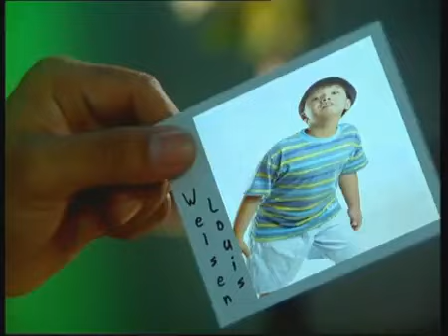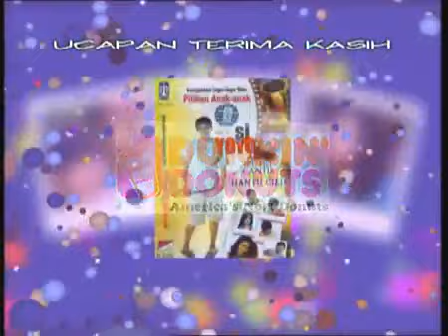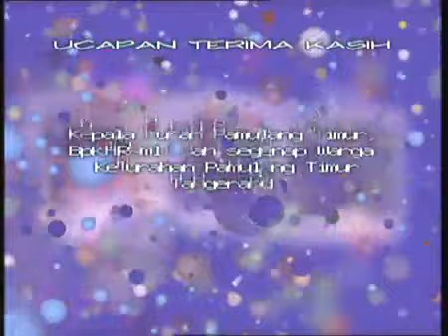Gunjingan Pada Jenazah Penuh Belatung - Ngabuburit Ramadan 2023